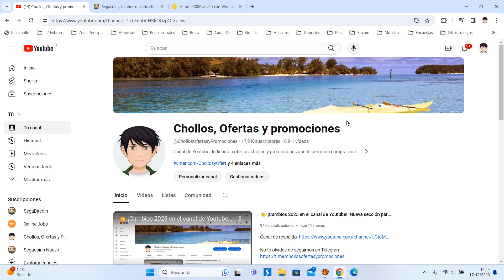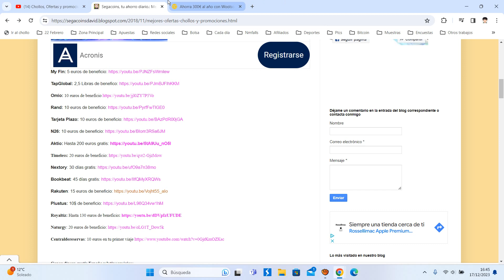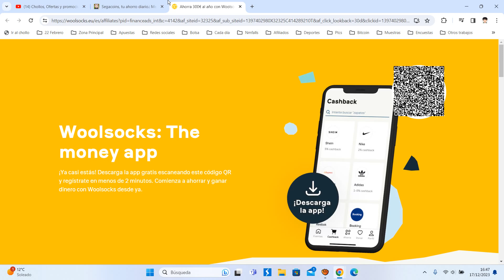💰 Woolsocks +25€ GRATIS ¿Qué es y como funciona? Tutorial Diciembre 2023 | Opinión ¿Es legal? 💰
Woolsocks: The money app
¡Ya casi estás! Descarga la app gratis escaneando este código QR y regístrate en menos de 2 minutos. Comienza a ahorrar y ganar dinero con Woolsocks desde ya.